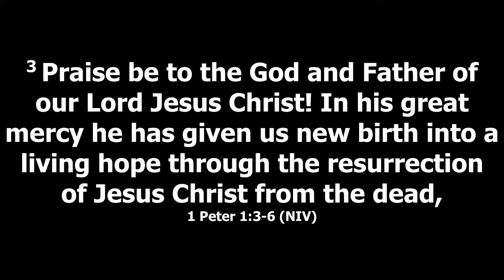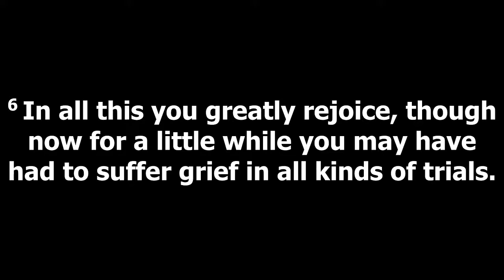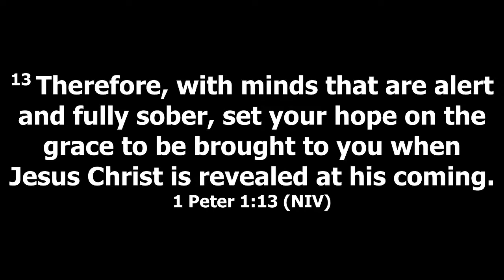Living Hope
Min. John Davis, Jr. preaching from 1 Peter 1:3-6;13